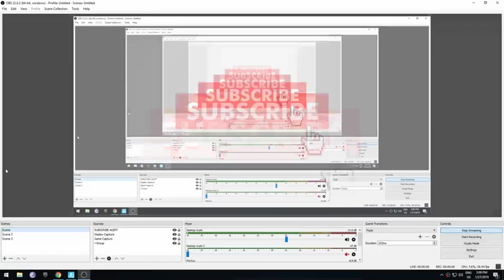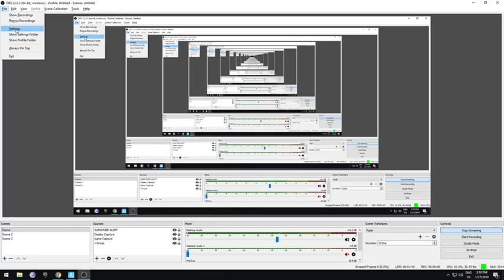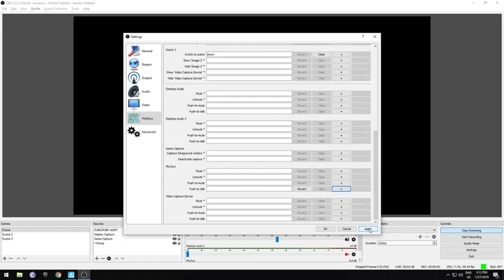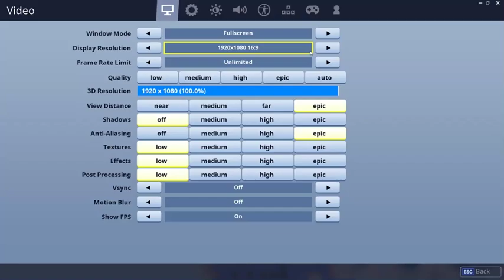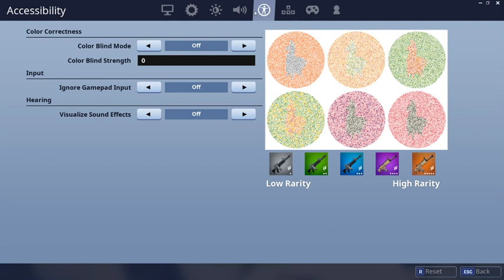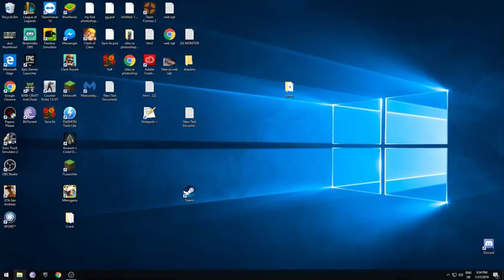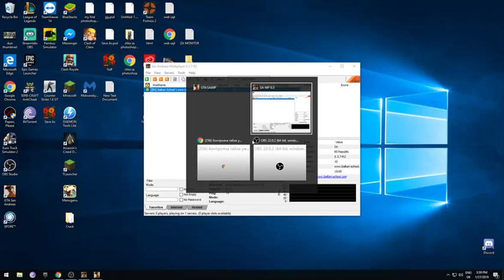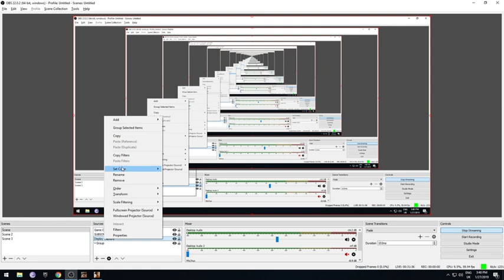Kad upalim live dize se prasina